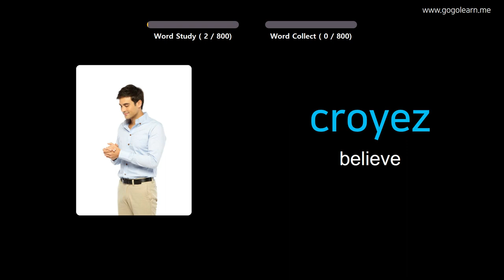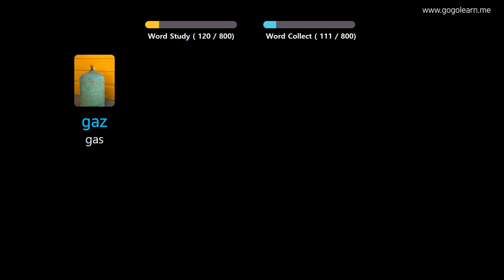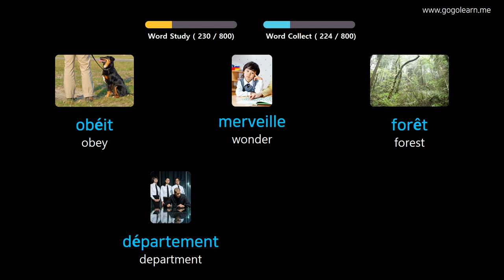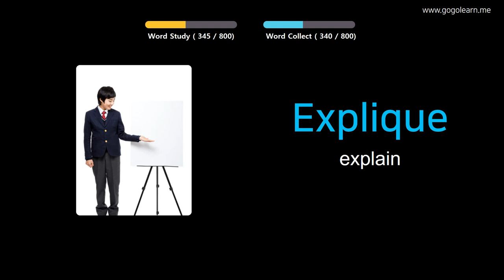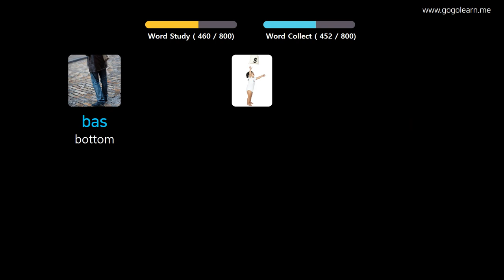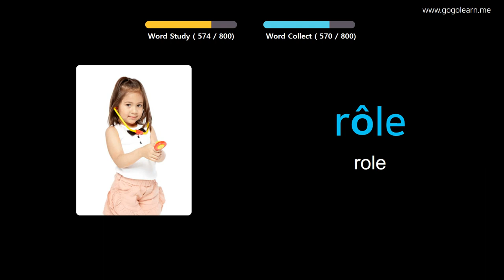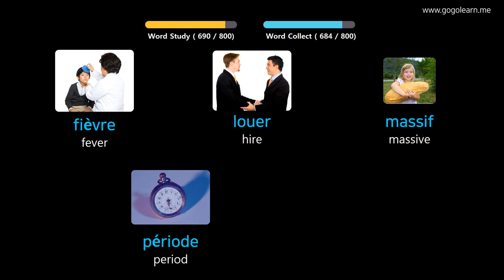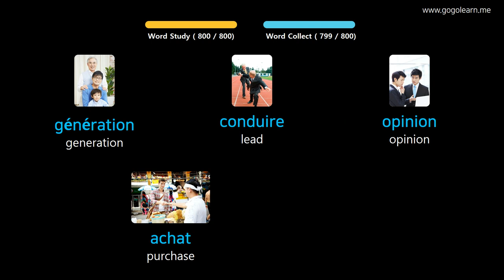Learn French Through Pictures |French Vocabulary Listening While Sleeping | Golearn